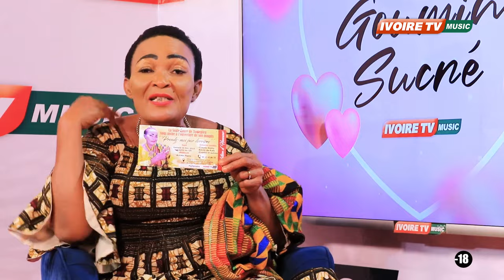GOUMIN SUCRE : Ne fouiller pas le téléphone de vos chéries sinon...